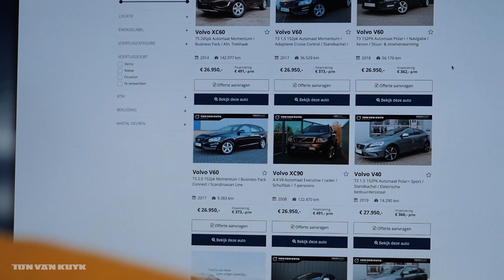Online Only Paasshow bij Volvo Ton van Kuyk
In deze bijzondere tijd denken wij graag met u mee, ook tijdens Pasen. Wij snappen dat u misschien twijfelt om naar één van onze showrooms te komen. Daarom organiseren wij op 9 t/m 13 april de Volvo Ton van Kuyk Online Only Paasshow! Op 12 en 13 april (1e en 2e Paasdag) zijn wij enkel ‘virtueel’ geopend tussen 12:00 en 15:00 uur.